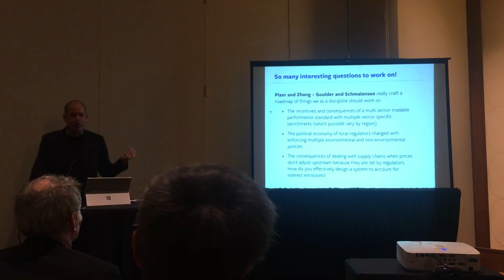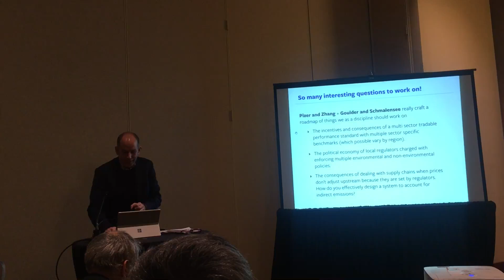Maximilian Auffhammer， a discussion of four parts Part 3